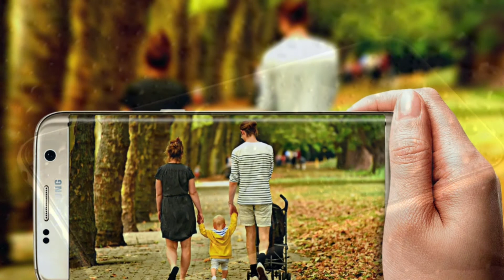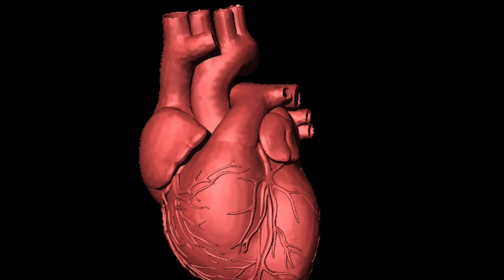நீங்கள் இரவில் ஸ்மார்ட் போன் பயன்படுத்துபவரா?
அழகு ஓவியம்

இந்த காணொளியில்இரவில் ஸ்மார்ட்போன் பயன்படுத்துவதால்ஏற்படக்கூடிய பிரச்சனைகள் பதிவிடப்பட்டுள்ளது.